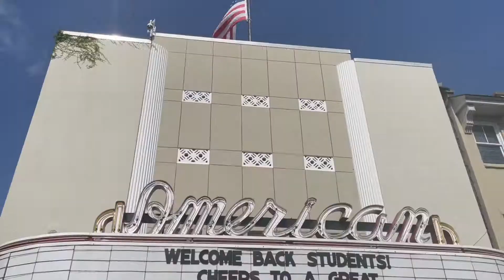the notebook tour of charleston | india haze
the notebook is one of my favorite movies of all time and i was so excited to get to visit some of the locations from the film! we went to cypress gardens, the american theater on king street, and high cotton-- it was so fun :DD

a little about me: im india & im a rising second year studying political science and critical race/ethnic studies at the university of chicago! i'm an enfj and my big three are aries sun, scorpio rising, and aquarius moon :) i love to go hiking, listen to records, take care of my plants, and go on adventures with friends!